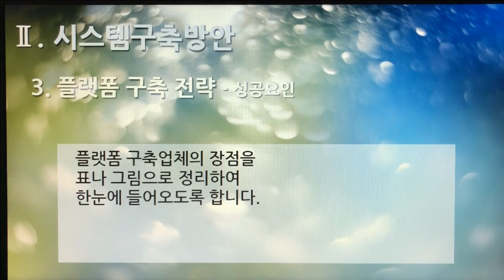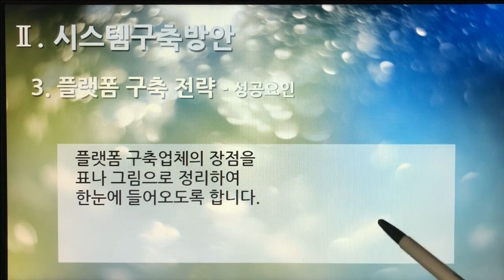[촬영] 2부. 플랫폼 제안서(Platform Proposal) - 시스템구축방안(System Build Plan) 3. 플랫폼 구축 전략 - 성공요인